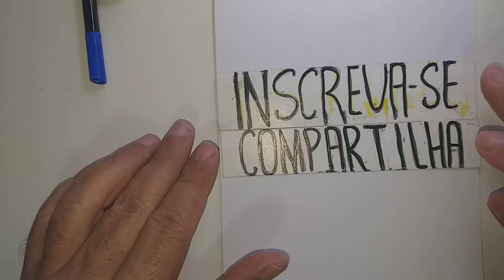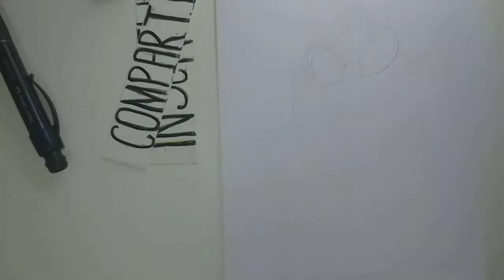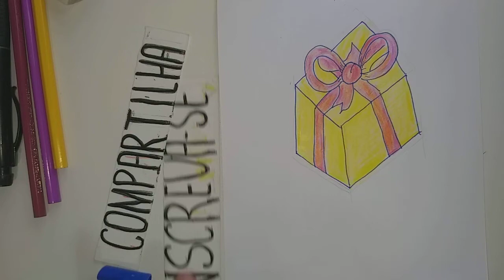How Draw Christmas. Presente